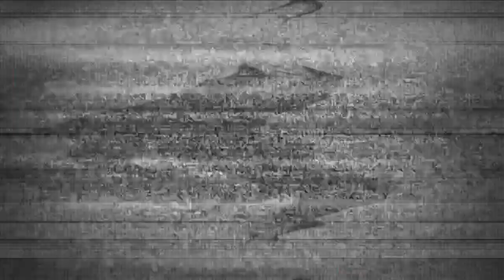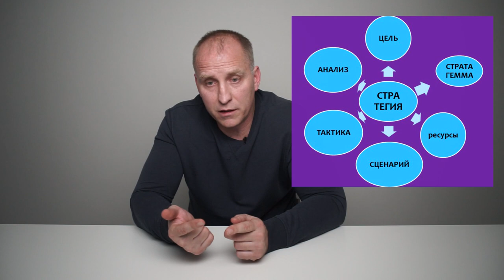Инструкция по созданию профсоюза // Алексей Этманов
Так как же создать боевой профсоюз?
Когда лучше его создавать, в момент, когда возникли проблемы у вас лично, у большо́й или бо́льшей части коллектива или пока всё благополучно? Стоит ли уведомлять работодателя сразу о создании или выждать момент? Когда начинать агитацию за вступление в коллективе? Придётся ли дополнительно чему-то обучаться, и если да, то чему? Что должно быть стержнем профсоюза, чтобы он не превратился в глазах коллектива в горстку смутьянов?

Помощь проекту «Факел»: 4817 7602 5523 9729 (карта Сбербанка)